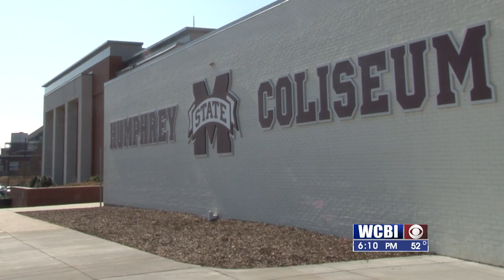CAREER EXPO 012522